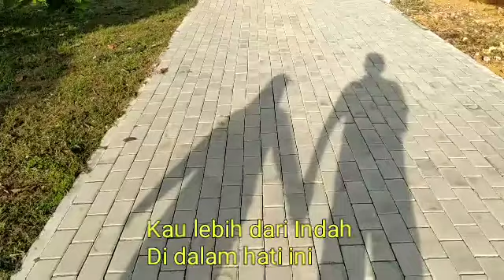Kau Lebih Dari Indah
Bergetar hati ini saat mengingat dirimu
Mungkin saja diri ini tak terlihat olehmu
Aku pahami itu

Bagaimana caranya agar kamu tahu bahwa
Kau lebih dari indah di dalam hati ini
Lewat lagu ini ku ingin kamu mengerti
Aku sayang kamu, ku ingin bersamamu

Meski ku tak pernah tahu kapan kau kan mengerti
Ku coba tuk berharap